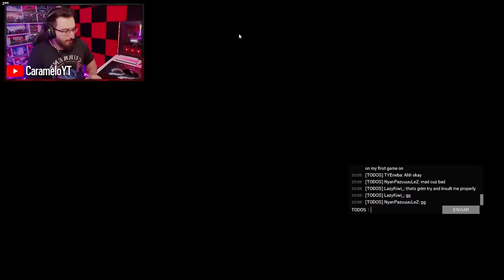ASÍ se HUMILLA a un TÓXICO en R6 | Caramelo Rainbow Six Siege Gameplay Español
✅ ASÍ se HUMILLA a un TÓXICO en R6 en este Gameplay de Rainbow Six Siege español.